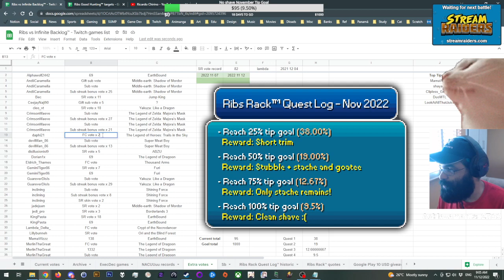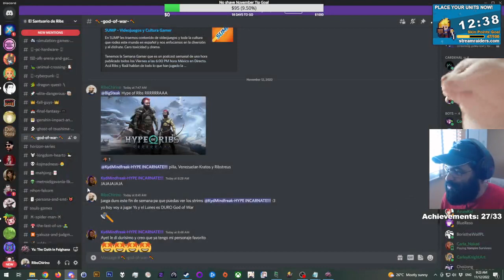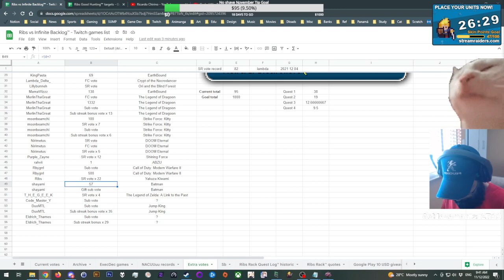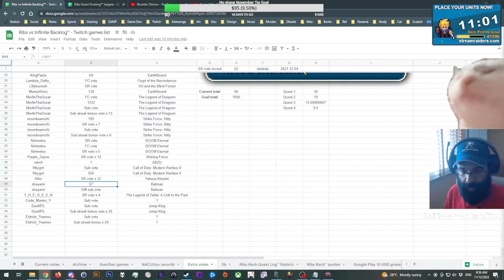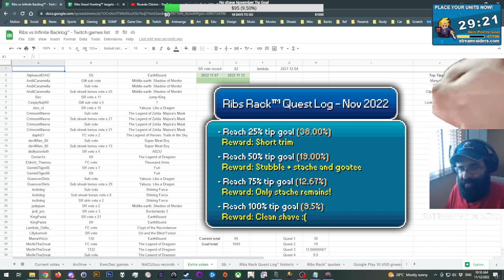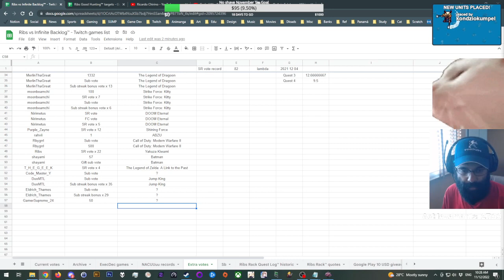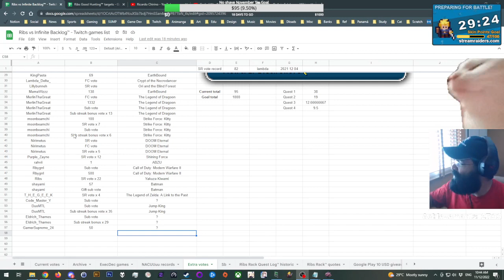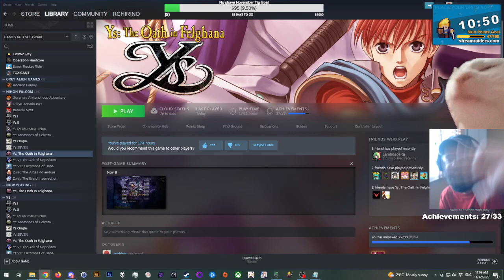Ys: The Oath in Felghana (Steam) Nightmare Boss Rush 🏆 Achievement hunting with RIBS™ 🏆 PART 31